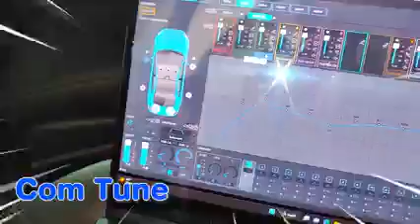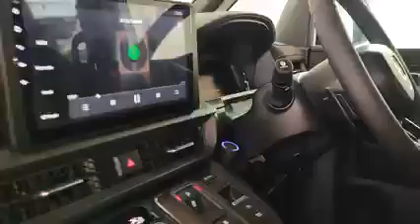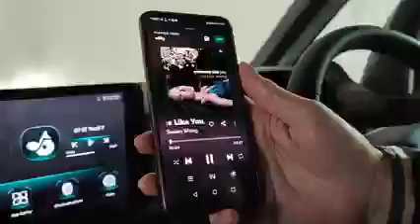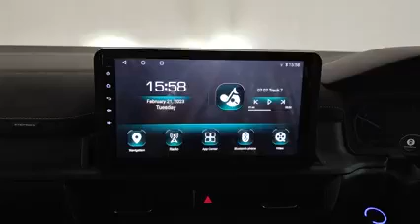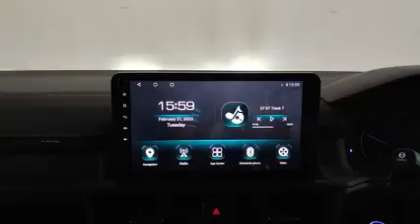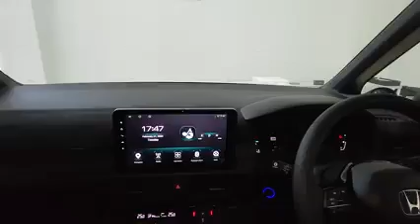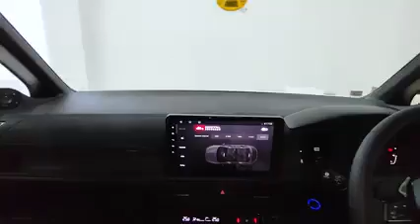เครื่องเสียง อภิมหาบันลือโลก ในรถ New Honda Stepwgn Spada by Willy Mirage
🌟 SPEC
✅ Focal Utopia BE 165 WR-C
🔸 ลำโพงแยกชิ้น คู่หน้าและคู่หลัง
✅ audison AF C8.14 bit Forza
🔸 Power Amp Hi-Res
✅ Focal Impulse 4.320
🔸 Power amp ขับ Sub
✅ Ground Zero Sub 8"
🔸 พร้อมทำตู้สูตรฝังใน
✅ Damp Doorkit Pro